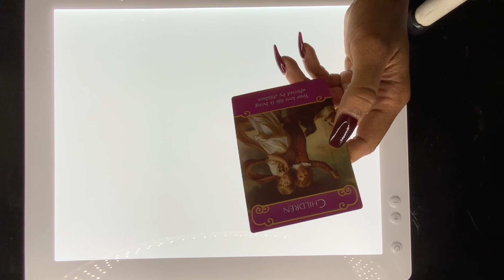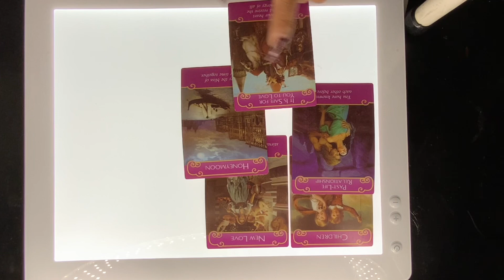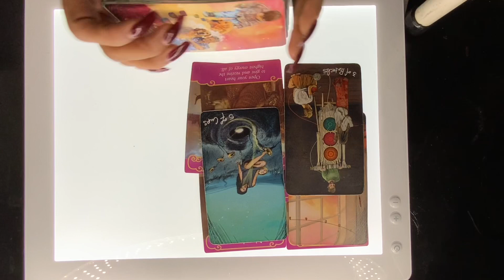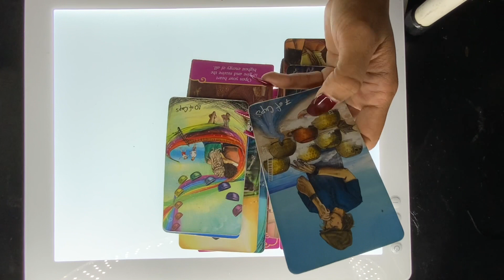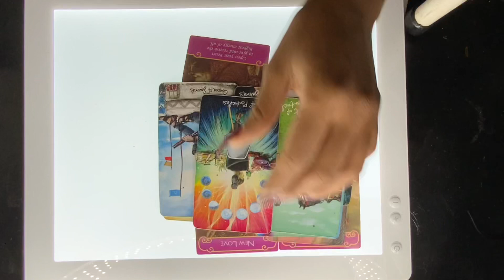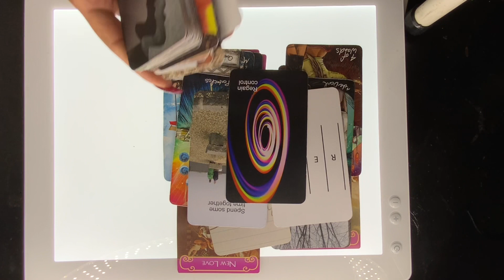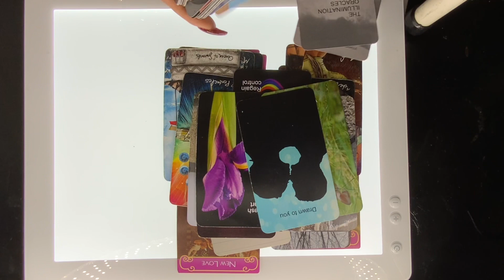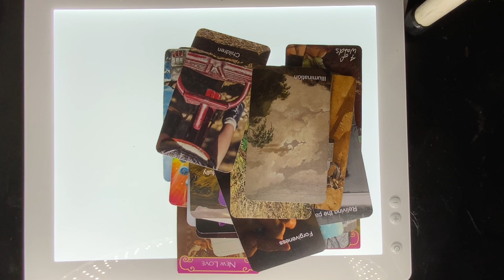AQUARIUS-THEY DIDNT THINK YOULL WALK AWAY!🤨🤨